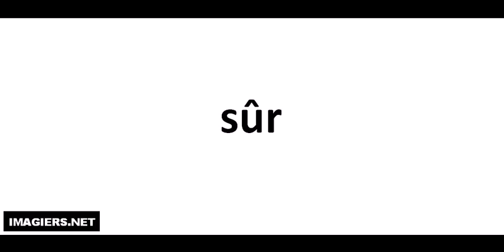Jak wymówić sûr